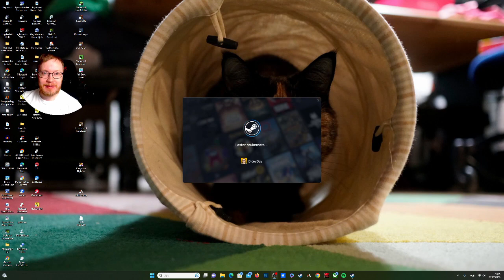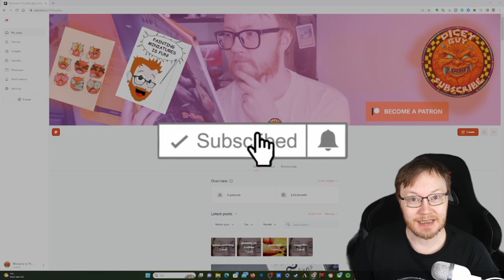HONY, it's a Kingdom Game.. yo babe, but it is the 80's!? Kingdom Eighties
Kingdom is a 2D sidescrolling strategy/resource management hybrid with a minimalist feel wrapped in a beautiful, modern pixel art aesthetic. Play the role of a king or queen atop their horse and enter a procedurally generated realm primed to sustain a kingdom, then toss gold to peasants and turn them into your loyal subjects in order to make your kingdom flourish. Protect your domain at night from the greedy creatures looking to steal your coins and crown, and explore the nearby, mysterious forests to discover curious and cryptic artifacts to aid your kingdom. ...BUT it is now the 80s and you got a bike, commanding scouts, and there be Lasers and robots too!!